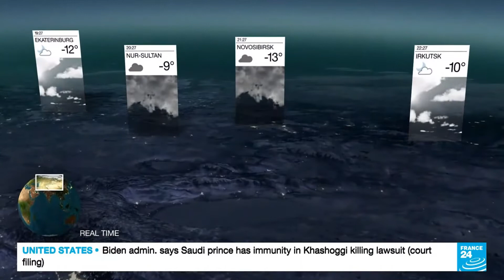France 24 - Weather P3 NOV 18, 2022